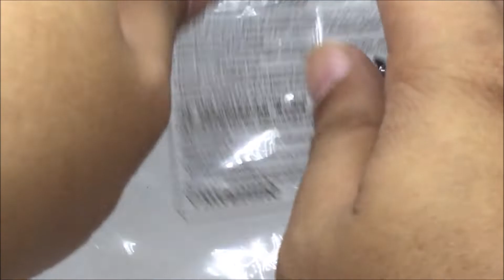MINI FIGURE: The Batman